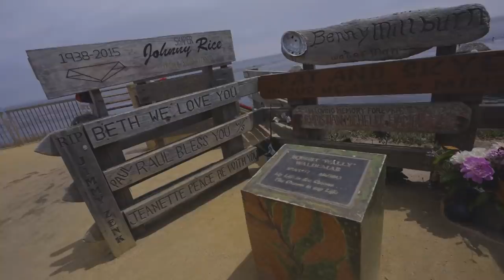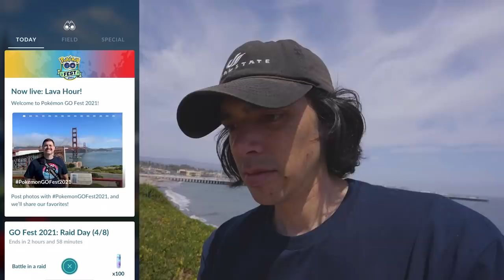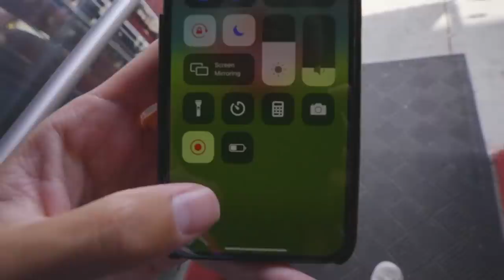SHINY DIALGA & PALKIA, HERACROSS, & MORE! Pokémon GO Fest 2021 Ultra Unlock!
The Ultra Unlock details for Pokémon GO Fest 2021 have been revealed! Shiny Dialga and Palkia are coming to Pokémon GO, along with Shiny Heracross, Shiny Cranidos, Shiny Shieldon & more!!!

SEND MAIL TO:
8504 Firestone Blvd. # 239